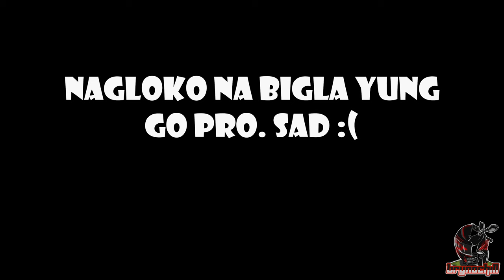YAMAHA R15 V3 | 4 Years of Ownership | MODIFICATIONS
Unti untiin natin makabalik sa vlogging mga tsong.